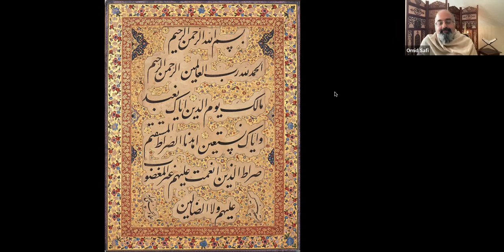What gets lost in translation (of the Qur'an): A mystery of Surah Fatiha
Here is a short meditation on What gets lost in translation (of the Qur'an):  A mystery of Surah Fatiha.
Here is a short reflection on the importance of actually reading the text of the Qur'an closely and carefully.  I point out how the Fatiha (the Opening chapter of the Qur'an) attributes love and mercy to God directly and actively, but wrath and punishment indirectly.

Oh, and do enjoy the screaming toddler towards the end of the video!  She wanted to be in the same room as Baba.  Real life.  :-).